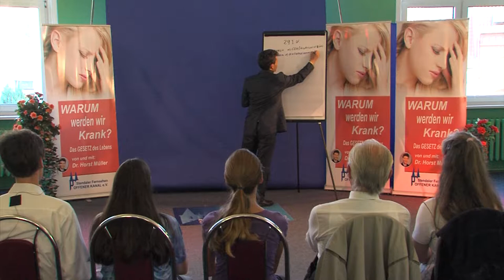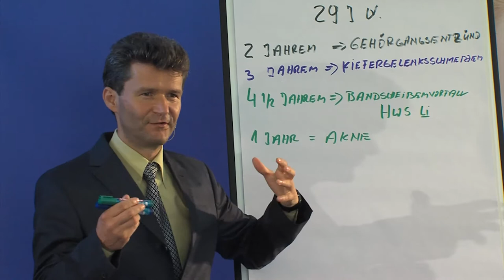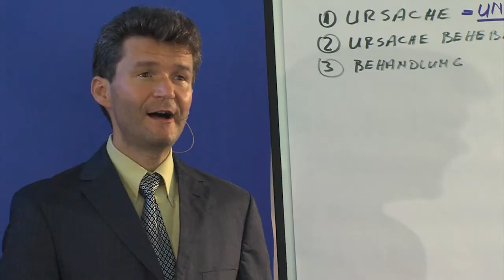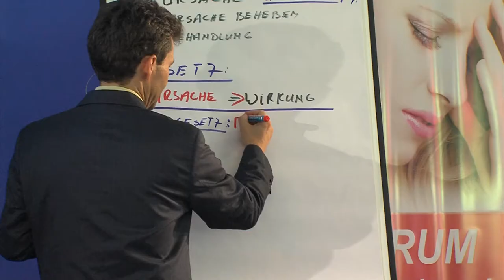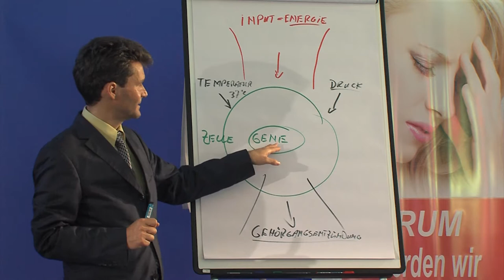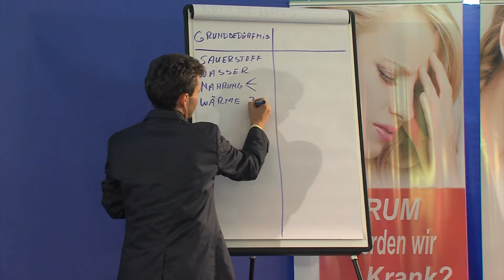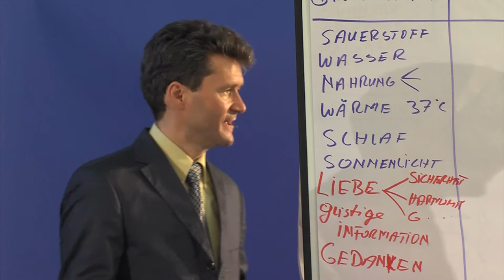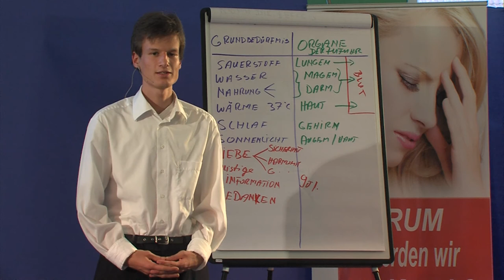Dr Horst Müller Warum werden wir Krank Teil 1